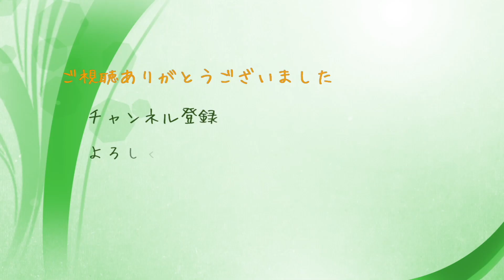2023-05-01【山菜採り】ゼンマイ、短時間で結構いいのが採れた！小鳥の囀り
またゼンマイ採りです。
出勤前の４０分ほどですが結構いいのが採れました。
当地区も、原則として地区民以外の山菜採りを禁じています。

00:00山菜採り

☆Instagram もよろしくお願いします。（M子が担当しています）